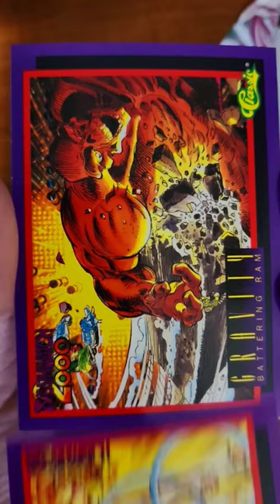Deathwatch 2000 Vintage 1993 Trading Cards Opening 1